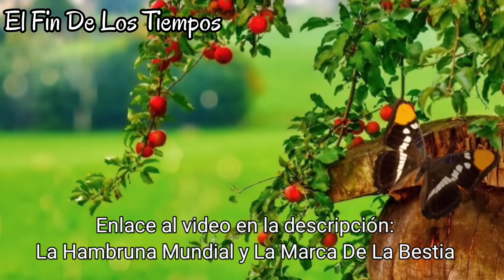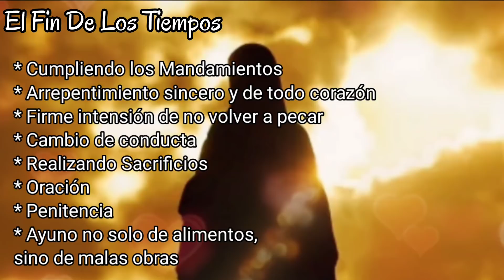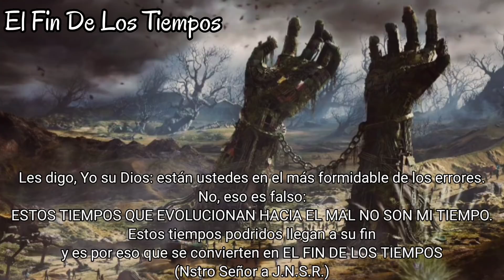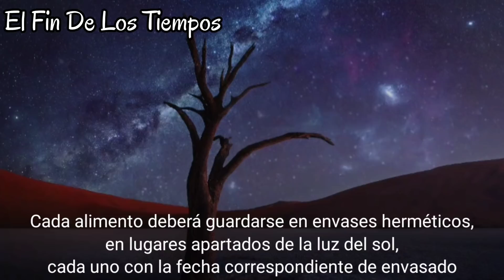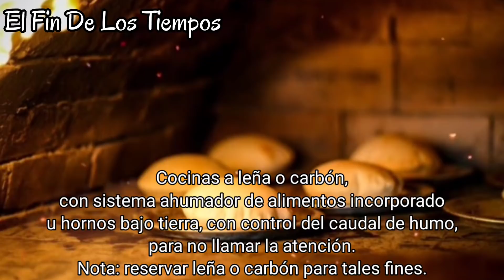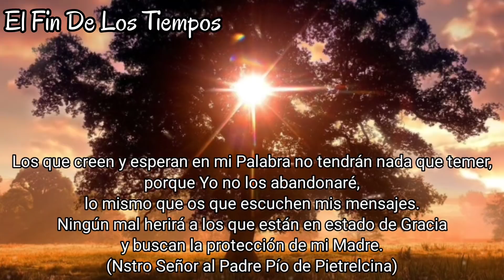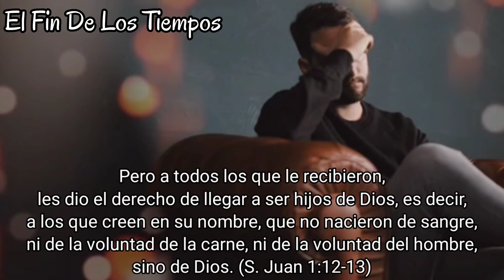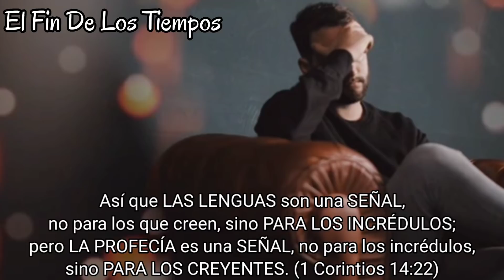Cómo Escapar a la Hambruna Mundial y La Marca De La Bestia? (2da Parte)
Lista de reproducción: Remedios, Refugios y Sacramentales